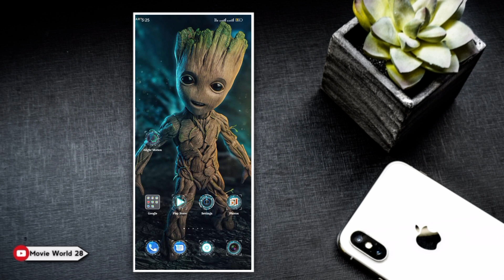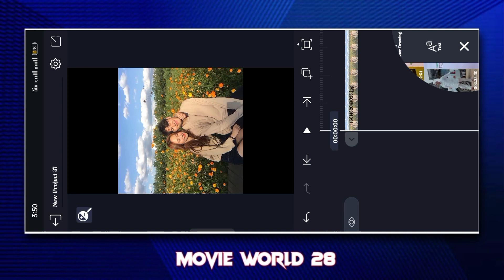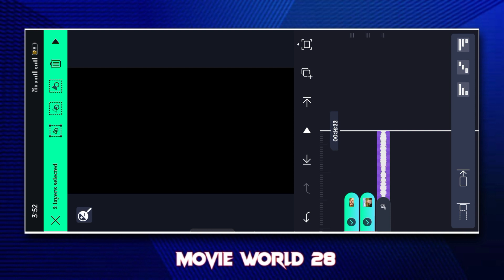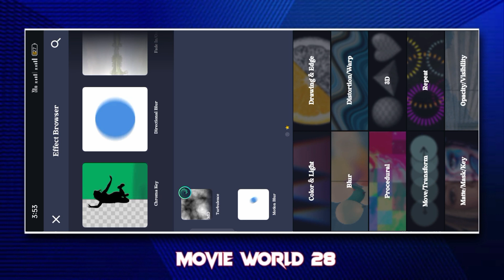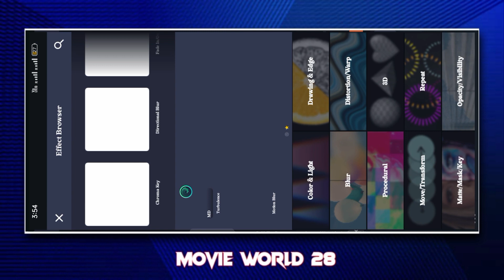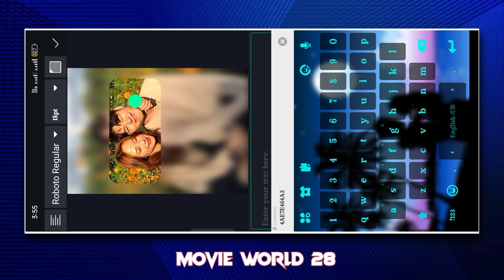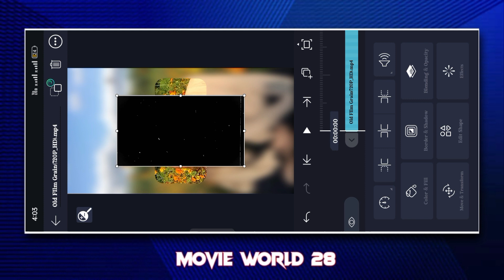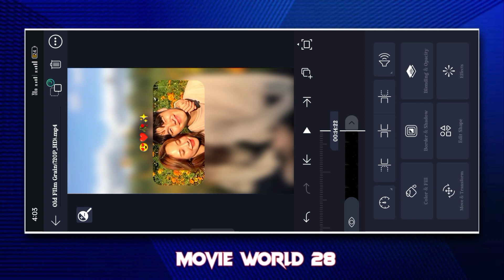Trending Lofi Remix Status Editing In Alight Motion 2022|| Trending Video Editing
📍𝑰𝒏𝒔𝒕𝒂𝒈𝒓𝒂𝒎 𝑰'𝒅-

1.alight motion video editing
2.alight motion new trending video editing 3.alight motion video editing telugu
4. new trending song status editing in alight motion.
5.new trending shake effect video editing tutorial in alight motion
6.alight motion shake effect
7.alight motion video editing
8.shake effect video editing
9.shake effect video editing telugu trending alight motion editing
10.alight motion shake effect present.
11.trending video editing.
12.alight motion shake effects telugu
13.alight motion shake effect status editing
14.alight motion video editing alight motion video editing
15.alight motion effect.
16.alight motion video editing
17. alight motion animation
18.alight motion wave effects in hindi .
19.alight motion preset
20.alight motion trending video editing
21.alight motion trending video hindi
22.alight motion trending video Telugu